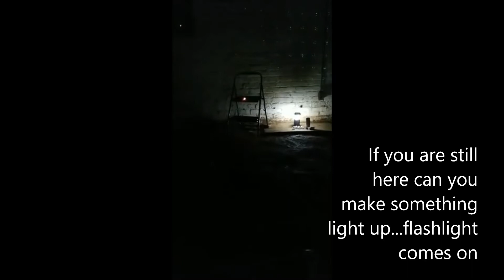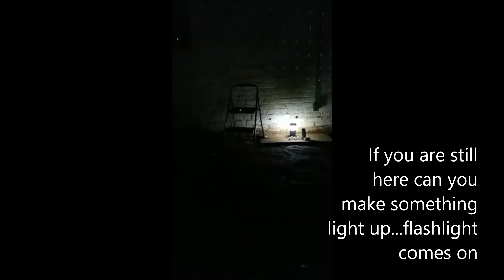1828 Plantation in Florence AL Home of the Brahan, Patton, and Weeden family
Bench Breaking Broads Ghost Hunting Team investigate this haunted 1828 Plantation home of the Brahan, Patton, and Weeden family from Florence, AL. This is the evidence we collected during our four hour investigation.